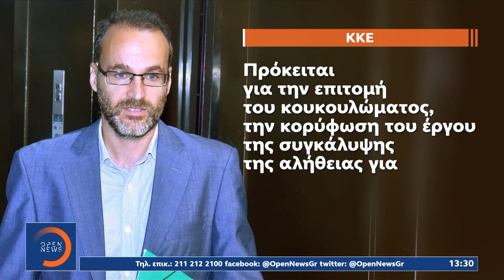Κυριάκος Μητσοτάκης: Λάθος η παρακολούθηση Ανδρουλάκη | Μεσημεριανό Δελτίο Ειδήσεων 22/9/22| OPEN TV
Σε κεντρικό πρόσωπο και μάρτυρα της εξεταστικής επιτροπής αναδείχθηκε ο πρόεδρος της Αρχής Διασφάλισης του Απορρήτου των Επικοινωνιών Χρήστος Ράμμος, με τα πολιτικά κόμματα να «διαβάζουν» διαφορετικά όσα είπε στην κατάθεση του. Την ίδια ώρα, ο Κυριάκος Μητσοτάκης σε συνέντευξή του στο Bloomberg επαναλαμβάνει ότι η παρακολούθηση Ανδρουλάκη ήταν λάθος.